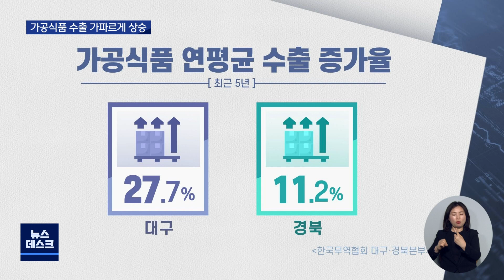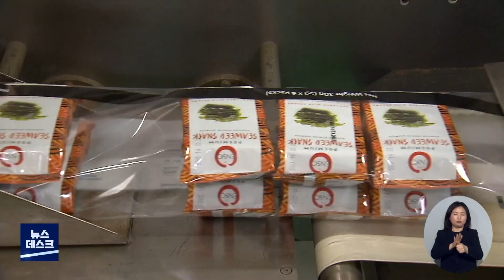[대구MBC뉴스] 'K-브랜드'의 힘..가공식품 수출 증가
드라마와 'K-POP' 음악 등 한류 문화의 영향으로 국산 가공식품 수출이 가파르게 상승하고 있습니다.
한류 덕분에 '한국'이라는 국가 브랜드도 한국 제품의 이미지와 함께  동반 상승한 것으로 조사됐습니다.

한국무역협회의 조사 결과, 해외 바이어 10명 가운데 7명 이상이
'한국'이라는 국가 브랜드가 제품 구매에 긍정적으로 작용했다고 보고 있습니다.

내용: 'K-브랜드'의 힘..가공식품 수출 증가 - 한태연 기자